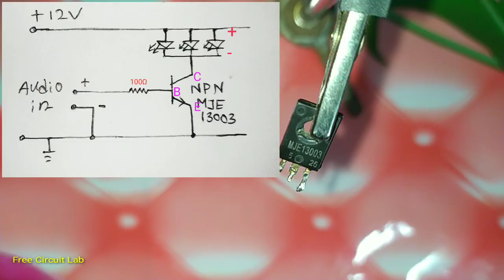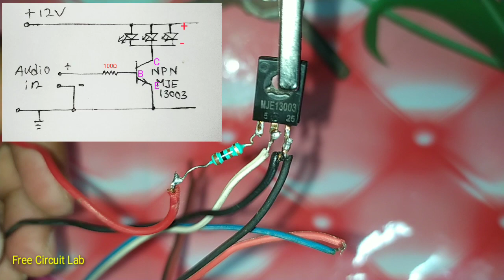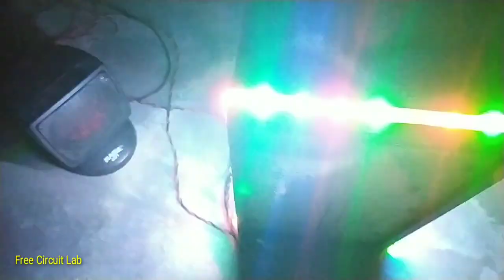How to make simple music reactive light in two minute(Hindi) | Free Circuit Lab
How to make music reactive light

music reactive LED circuit
simple music reactive led